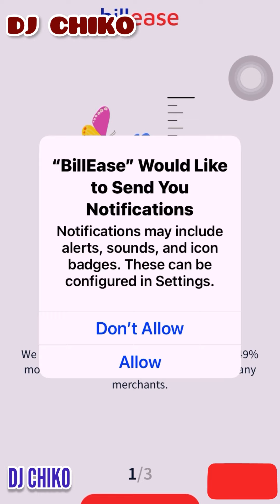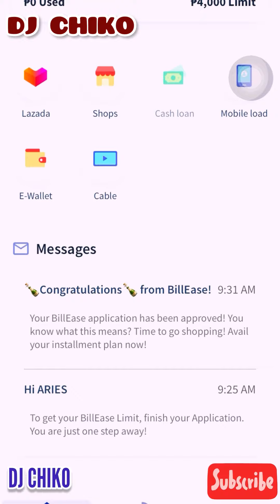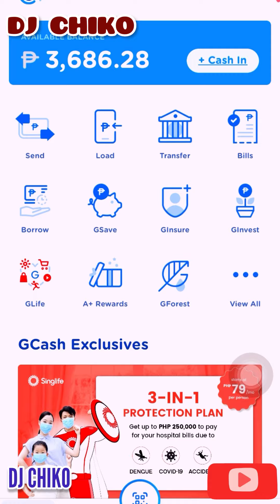BILLEASE, EASY TO APPLY, RELEASE GCASH AGAD!!! WATCH HOW!